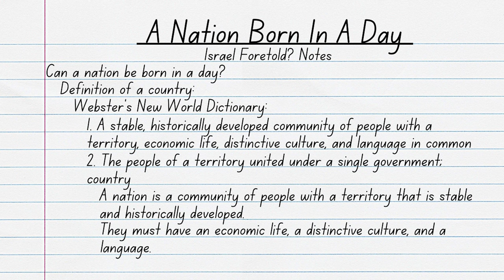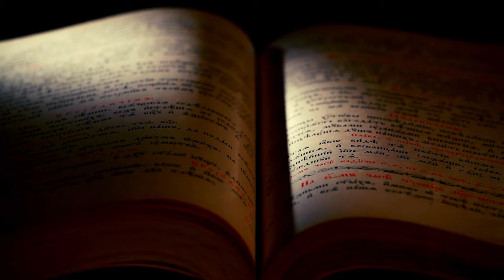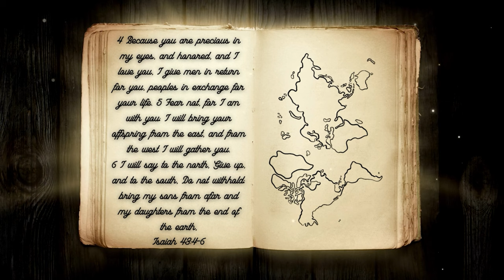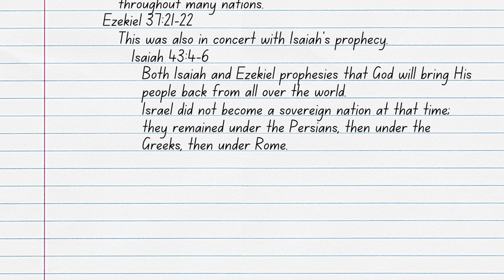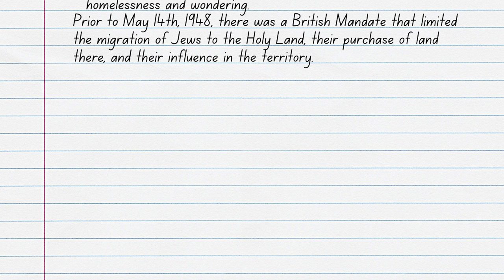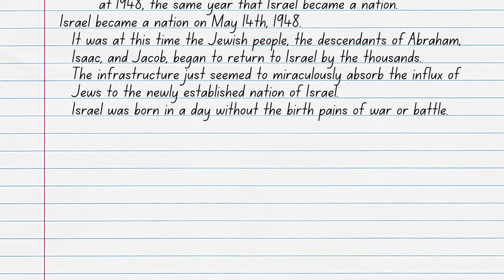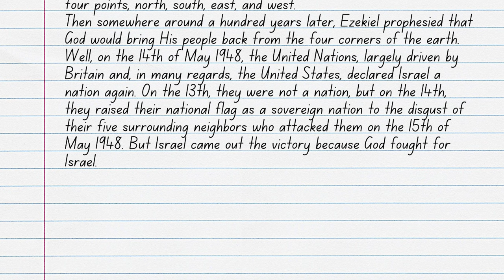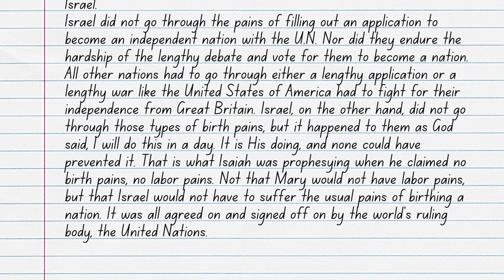A Nation Born In A Day: Israel Foretold?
There are many prophecies throughout Scripture. Some prophecies have been fulfilled, while others have yet to even be fully understood. One of the most prominent prophecies foretold was the prophecy of a nation being born in a day by one of the most renowned prophets, Isaiah. Some believe that this prophecy was about Mary, while others believe it was about the nation of Israel. Some believe it was about an entirely different nation altogether. This now begs the question, what was this prophecy about? Join Reverend Kenny Yates as he searches through Scripture to understand Isaiah’s prophecy in his video, A Nation Born In A Day: Israel Foretold?

Verses Used:
Isaiah 66:7-9
Revelation 12:1-2
Ezekiel 37:21-22
Isaiah 43:4-6
Genesis 18:19
Revelation 20:9-10
Revelation 21:9-27